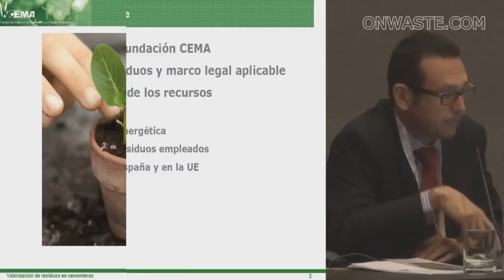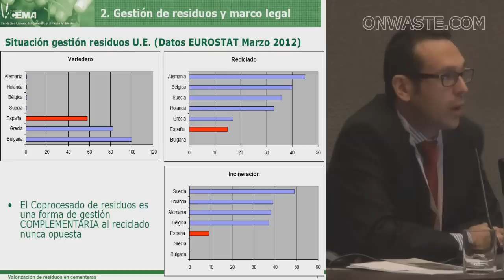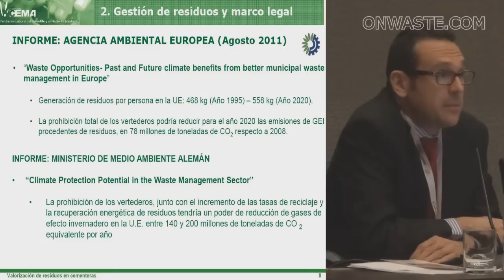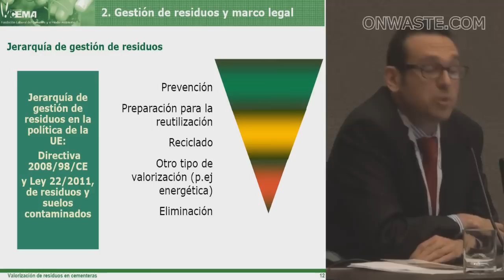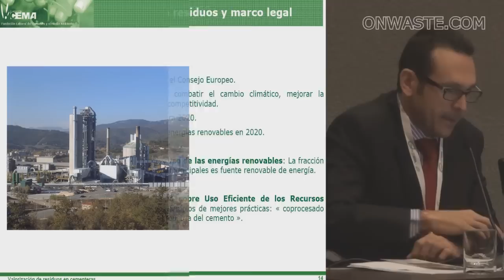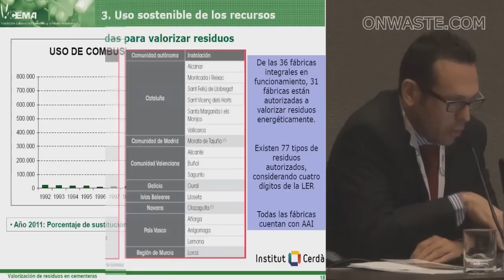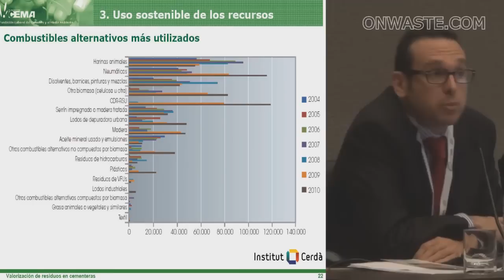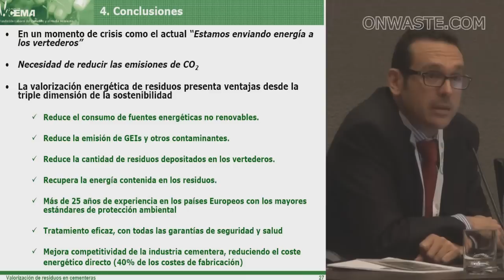Valorización energética de residuos en cementeras españolas